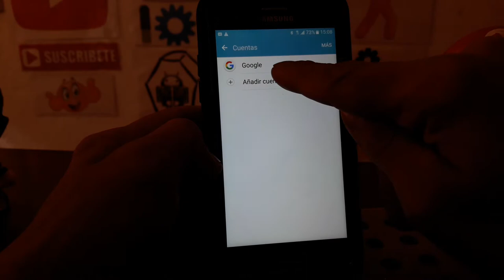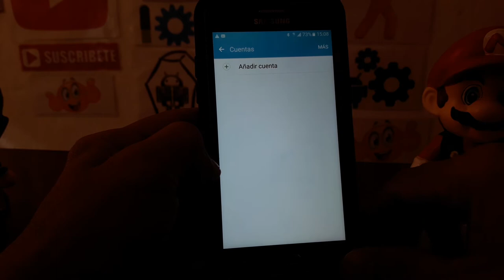como quitar cuenta de correo a un celular con sistema operativo android